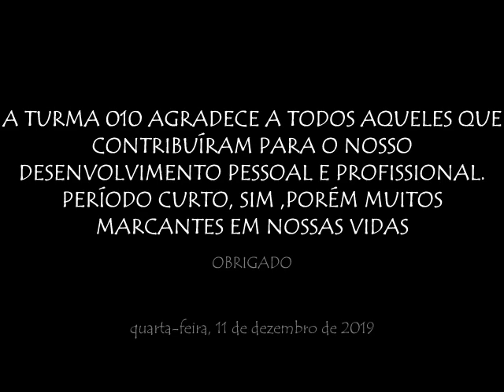SENAC AGRADECIMENTOS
EXCELENTES PROFISSIONAIS